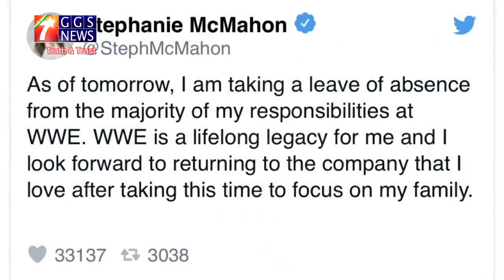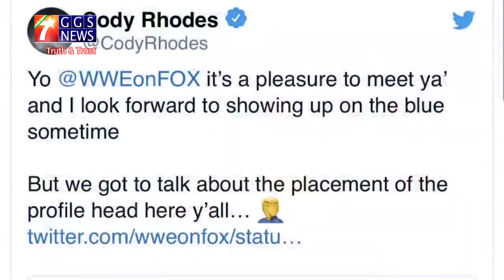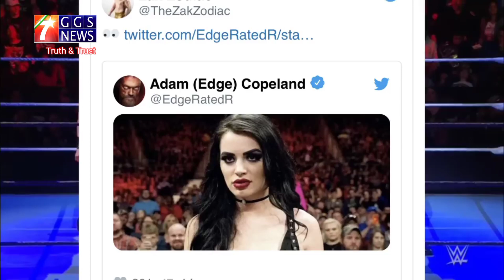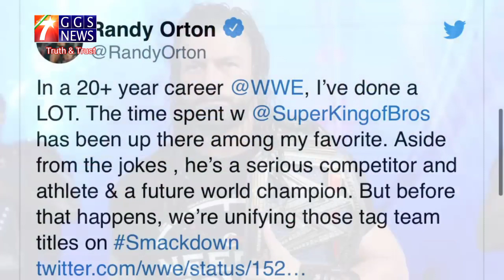🔴WWE Raw Highlights Today Live 23/5/2022 | WWE MONDAY Night RAW Highlights Today Live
WWE Raw Highlights  Live |
23/5/2022| WWE Royal Rumble Highlights Today Live

WWE MONDAY Night RAW HD Highlights  Live
23/5/2022 | WWE RAW Highlights Today Live

WWE Raw Highlights Live 23/5/2022 |WWE MONDAY Night RAW Highlights Today

WWE Raw Highlights WWERaw HD
23/5/2022- Rawhighlights WrestleMania Backlash Highlights GGSToday

23/5/2022 | 7Star GGS NEWS

WWE Raw highlights Raw Rawhighlights - 23 May 2022 | 7StatGGS News

WWE Survivor Series Perview Highlights |
23 May 2022

WWE Monday Night WWERaw HD
23/5/2022- WWE Monday Night Highlights

WWE WrestleMania Backlash Rawhighliths HD 23/5/2022 - WWE WrestleMania Backlash Highlights

Welcome 7Starggs News ! Find out who will face each other in WWE Backlash 2022 In this Match Card Predictions. The date of this PPV it's SmackDown airs tonight (Apr. 29) with a taped show from MVP Arena in Albany, New York. This is the fourth SmackDown episode during the five week build towards WrestleMania Backlash on May 8.2022 8 p.m ET streaming live on WWE Network.

▶️ Subs Seconds

WWE Backlash 2022 Match

Roman Reigns finally has a direction for WrestleMania Backlash

WWE has been in no rush to find a WrestleMania Backlash challenger for Roman Reigns. Last week I suggested this is because they have to save his bigger opponents for the upcoming stadium shows starting in July. But there might be another factor that explains Roman’s complete lack of direction - what if his next opponent is still wrapping up a four week storyline with Sami Zayn?

Drew McIntyre and Sami Zayn will fight each other in a steel cage match tonight. This is the fourth consecutive episode of SmackDown where these two men will face each other, which is a bit much even by WWE’s frequent rematch standards. There is a logical reason for all of these rematches, though, and it’s because Zayn has run away from every single match thus far. The idea tonight is that the steel cage will finally keep him from escaping Drew’s wrath and sword.

So what does any of this have to do with Roman Reigns? All it took was a simple backstage exchange between Drew McIntyre and Randy Orton last week to let us know that Roman was getting involved in this story:
Zayn was delighted when he overheard McIntyre calling out the Bloodline’s bullshit. He immediately snitched to his Tribal Chief, seeking assistance in his fight against Drew. Naturally, Roman didn’t take too kindly to learning that his good name was disrespected by McIntyre.

He sent the Usos to take care of the problem last week, but it likely won’t end there. Look for Roman Reigns to take a more direct approach in dealing with Drew McIntyre tonight, potentially setting up a match for the WWE Universal championship at WrestleMania Backlash.

You might ask, wouldn’t it make more sense to hold off on Reigns vs. McIntyre until WWE’s UK stadium pay-per-view in September? Yes, it would. But McIntyre could be facing Tyson Fury on that card, or maybe WWE doesn’t want to book Drew to lose in the United Kingdom. And you know he will lose against Roman whenever the match happens. There is also the possibility that they just book a screwy finish at WrestleMania Backlash and do a rematch with a higher stakes stipulation between Roman and Drew at one of the upcoming stadium shows.